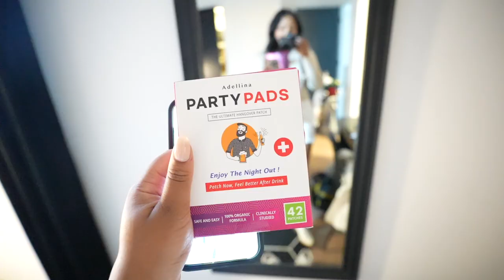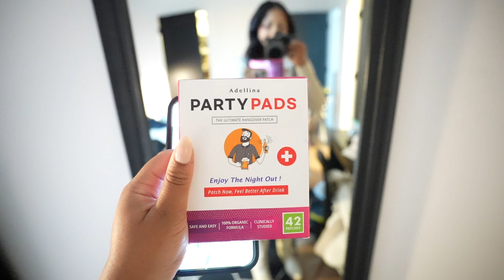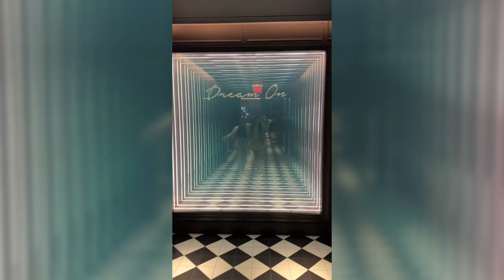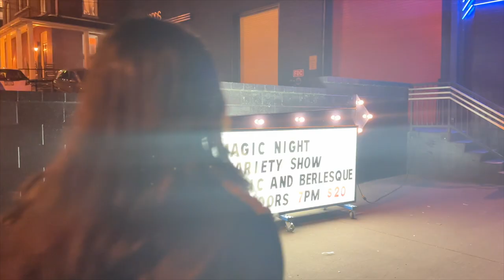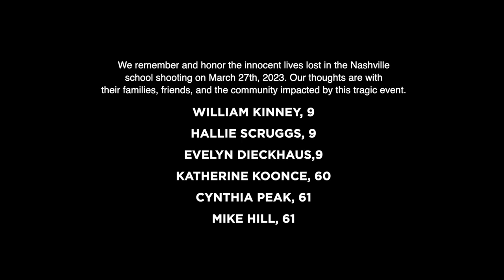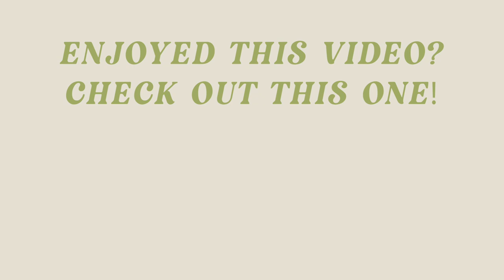The Ultimate Nashville Travel Guide for Large Groups: Top Things To Do & EAT 🤠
Here is everything you should see and eat if you're visiting Nashville for just a couple of days! I was with a group of 8 people so majority of things had to be group friendly. I highly recommend making reservations at least 2 weeks out, but Stateside Kitchen books out months in advance!! Soo soo happy I vlogged this trip, my college besties try to get together once a year and the Honky Tonk was calling our name!

Hangover Patches